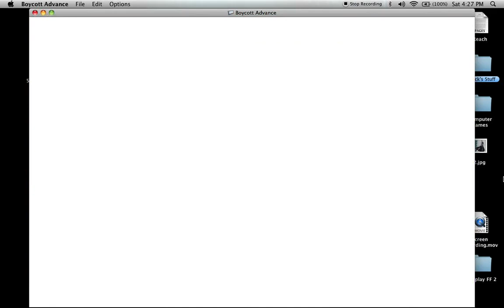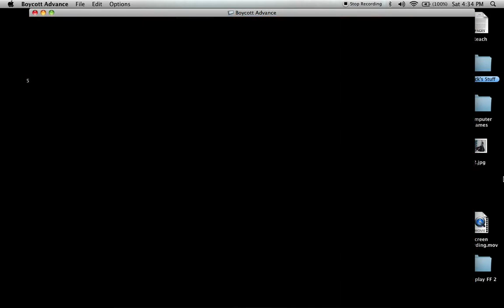Jamick Plays Final Fantasy II (Part 6) Dreadnought Disaster!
Today we are heading out to find the Death Star, er. I mean Dreadnought, for Hilda. Meanwhile, Minwu still acts like the Final Fantasy version of the Most Interesting Man in the World. (I don't always drink potions, but when I do, I prefer Elixars. Stay thirsty my friends...)